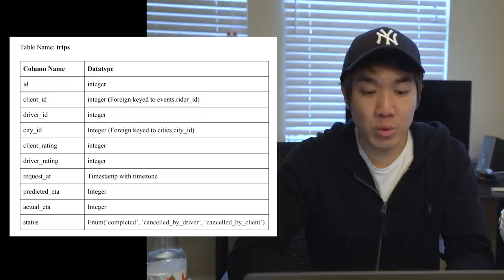5 Tips For Getting A Data Science Job